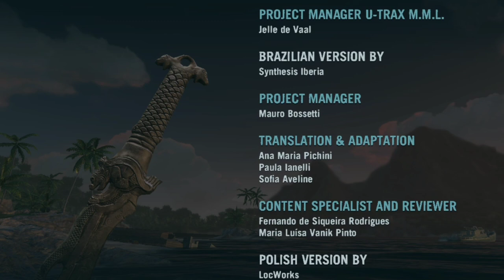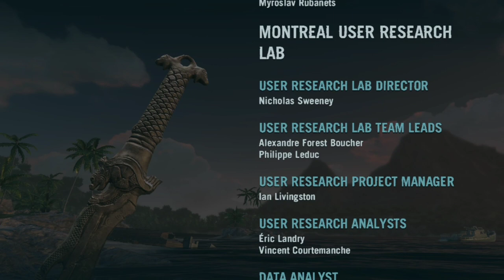Gran Final - Farcry 3 - #23